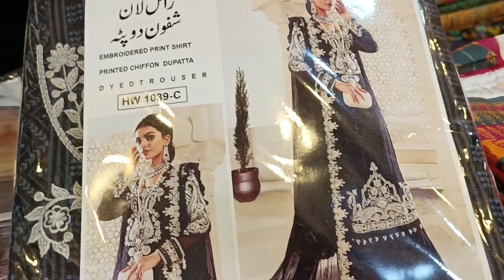Ladies Branded Suit Wholesale | Money Back Guarantee| Free Delivery | E Libas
E Libas
M-1, 1st Floor, Abbas Trade Center, Main Boulevard, PIA Society, Lahore,